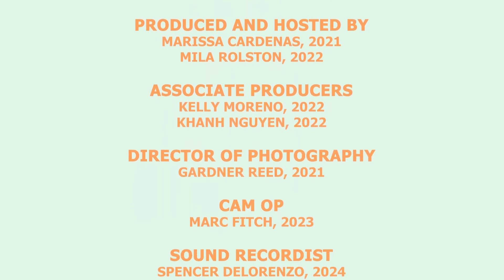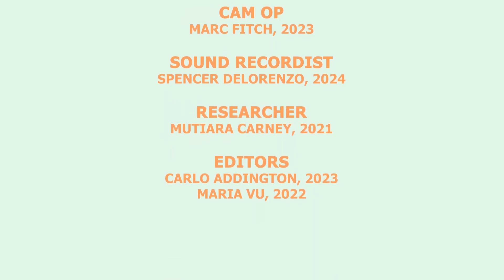Chew On That Season 1, Episode 2: Venezuelan and Chinese Cuisine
Tell us YOUR story! Chew On That focuses on telling stories of BIPOC and international students' cultures through their food as well as their experiences in studying in a different country.